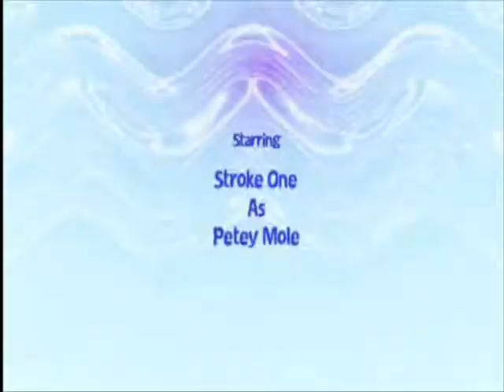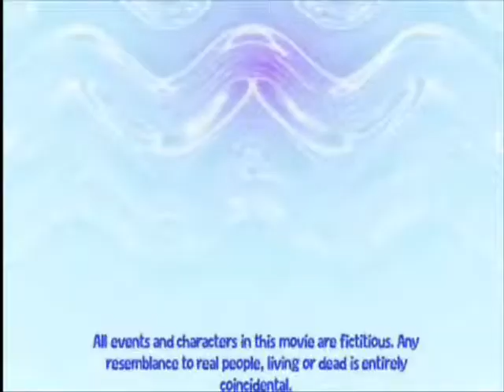ad films animated series "we cumming up"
wrecklezz and stroke perform a hit on a wacky valentines day.